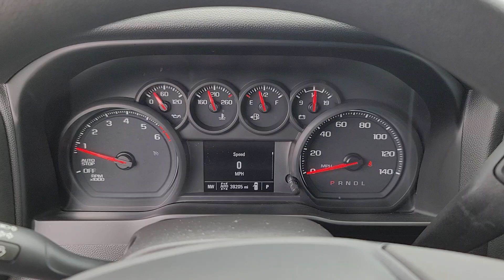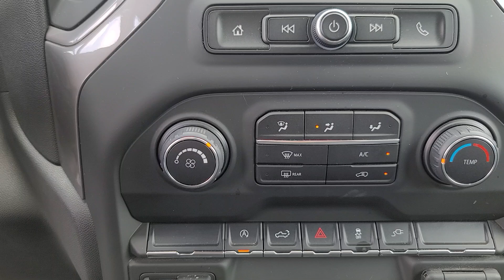2021 Chevrolet Silverado_1500 Custom Davison, Flint, Grand Blanc, Lapeer, Burton MI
Pre-Owned 2021 Chevrolet Silverado_1500 Custom available at Hank Graff Chevrolet located in 800 N. State Rd, Davison, MI, 48423.
Stock#: 6-35762PL - VIN#: 3GCPYBEK9MG125318

Please mention the stock# 6-35762PL when you contact the dealership for this vehicle.

Your next car could be the  2021  Chevrolet Silverado_1500.  The Silverado 15 Hundred is the full-size pickup that  blends a spacious, quiet cabin, technology that keeps you connected, smooth handling, and the toughness you need for all your projects. The following are some of this vehicles highlighted options: Apple Carplay®/Android Auto®, Keyless Entry, Remote Engine Start, Premium Sound System, Satellite Radio, Heated Mirrors, Alarm, Electronic Stability Control, Steering Wheel Audio Controls, WiFi Hotspot. Powerful versatility meets comfortable convenience in the Silverado 15 hundred. Come in and drive it.